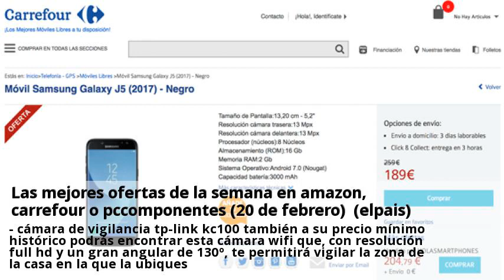las mejores ofertas de la semana en amazon, carrefour o pccomponentes (20 de febrero) (elpais)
Nuestros periodistas recomiendan de forma rigurosa e independiente productos y servicios que puedes adquirir en internet. Cada vez que compras a través de algunos enlaces añadidos al texto, el paÍs recibe una comisión. Marzo es sinónimo de una paulatina mejora del tiempo y una cuenta atrás para dar la bienvenida a la primavera. Todavía falta un mes para cambiar de estación, pero es el momento oportuno para adquirir nuestras últimas prendas de abrigo —para aquellos que sean más frioleros— o complementos más de entretiempo, para los más calurosos. Sea como sea, las rebajas en el comercio electrónico y en plataformas generalistas como amazon y el corte inglés o más específicas como pccomponentes están a la orden del día. Desde hace ya algún tiempo, puedes disfrutar de tu música favorita allá donde te encuentres y con una gran calidad de sonido. Altavoces inalámbricos como este vieta, dotados de batería para no depender de cables, ofrecen hasta 10 horas de autonomía con tan sólo 2 de carga. Tiene una potencia de 10 vatios, que no está nada mal para su pequeño tamaño, función de radio fm y manos libres, y conectividad bluetooth 41, lo que te permitirá emparejarlo con tu móvil, tableta o mp3 para utilizarlo como reproductor. - cámara de vigilancia tp-link kc100 también a su precio mínimo histórico podrás encontrar esta cámara wifi que, con resolución full hd y un gran angular de 130º, te permitirá vigilar la zona de la casa en la que la ubiques. Dispone además de visión nocturna y zonas de detección de movimiento, con audio bidireccional y una aplicación para el móvil o tablet desde la que puedes controlarla, de forma que podrás ver en tiempo real lo que ocurre en tu casa desde cualquier sitio del mundo. Carrefour iguala en este caso la oferta de amazon, mientras que en tienda especializadas como pccomponentes o sotel oscila entre 25 y 63 euros. Integra las tecnologías de mejora de imagen hdr10 y hlg que garantizan negros profundos y viveza de colores.